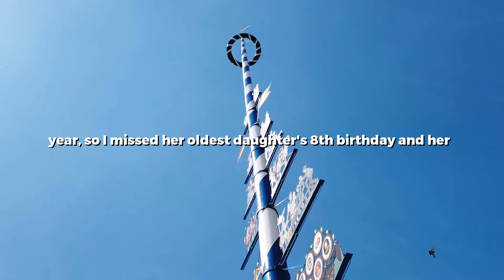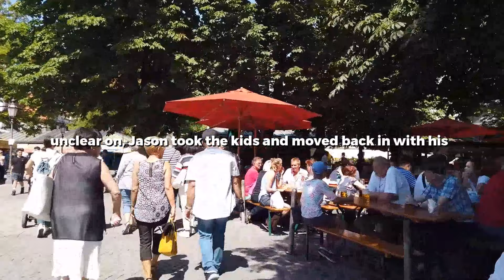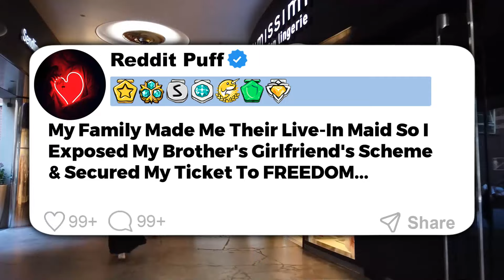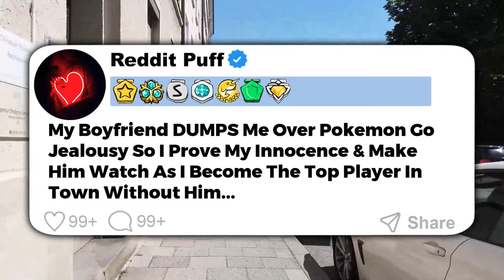My Childhood Friend Took My Kindness For Granted For YEARS But When She Needed Me Most I...